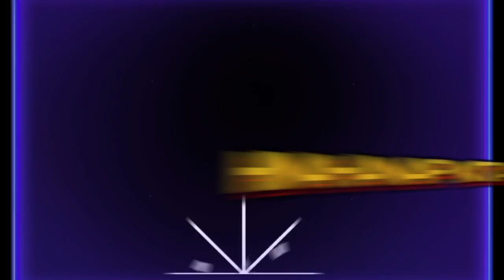4k TRENDING NONSTOP REMIX 2024💥💫msflorvlog